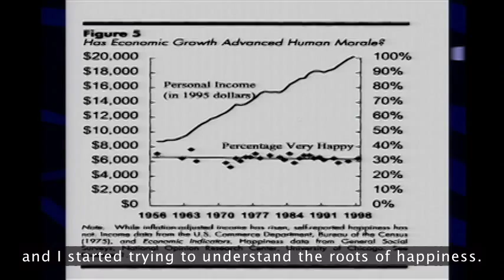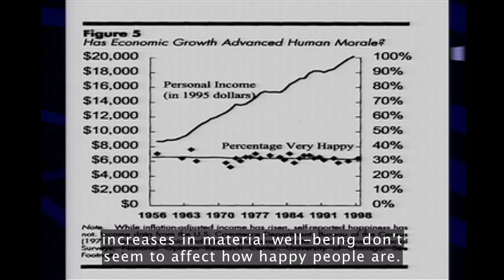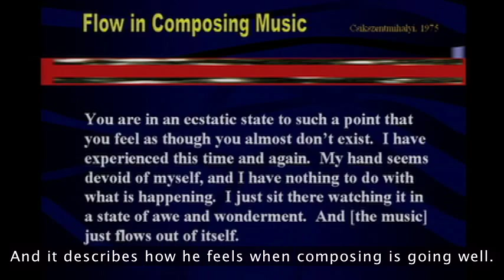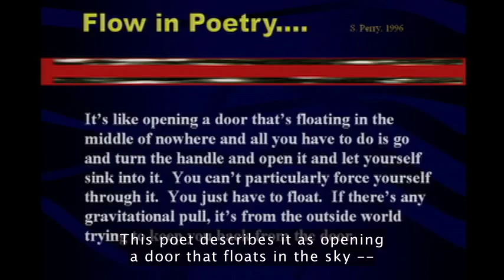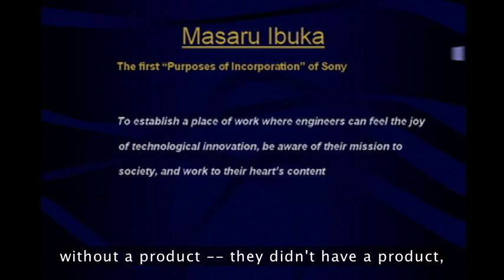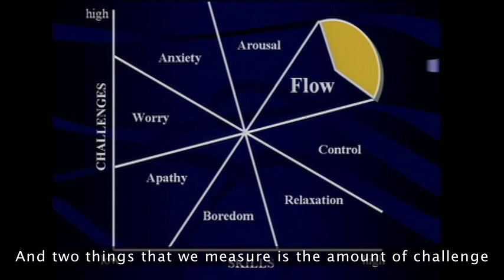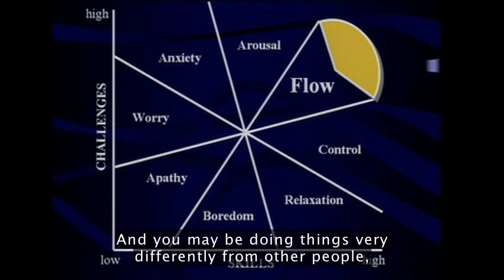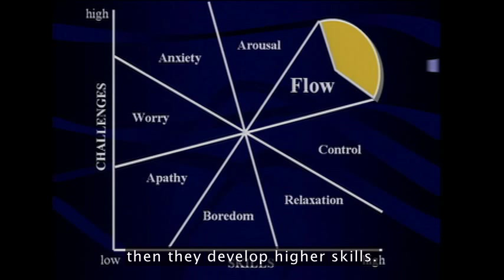Mihaly Csikszentmihalyi: Flow, the Secret of Happiness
Mihaly Csikszentmihalyi TED Talk 2004